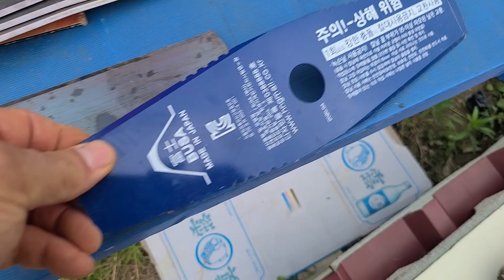예초기 사용법, 엔진예초기 사용 후기, Review of mowers, How to use the mower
예초기 사용법, 엔진예초기 사용 후기,
Review of mowers, How to use the mower